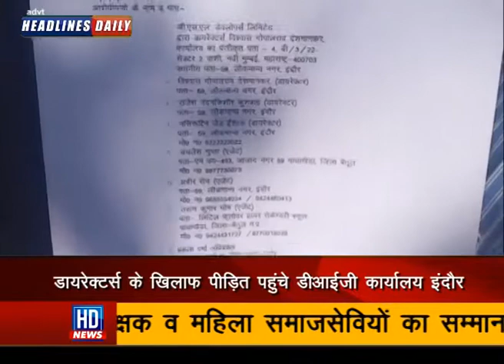महू के ग्राम चिकली में ग्लोबल सिटी के नाम से कॉलोनी काटने के नाम पर जीएसएल डेवलपर्स के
डायरेक्टर्स पर भूखंड विक्रय के नाम पर भुगतान लेने के बाद भी भूखंड नहीं देने का आरोप... डायरेक्टर्स के खिलाफ पीड़ित पहुंचे डीआईजी कार्यालय इंदौर